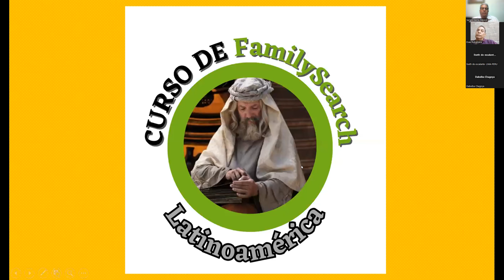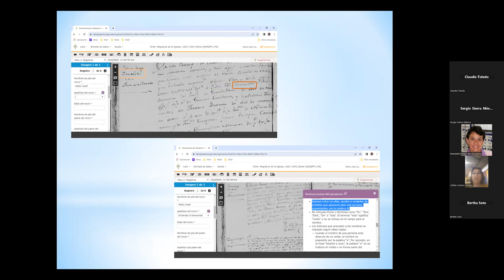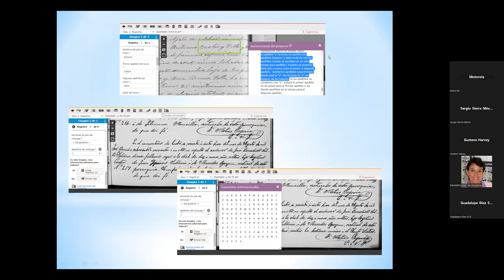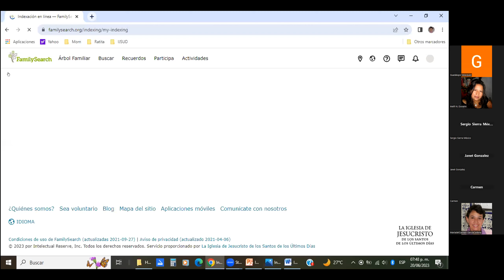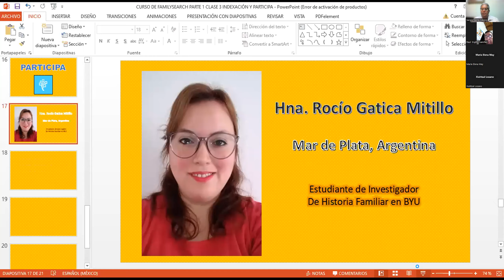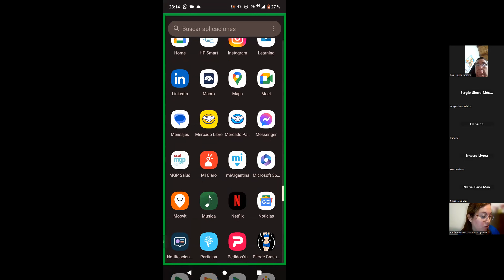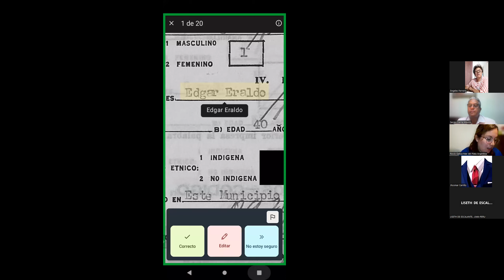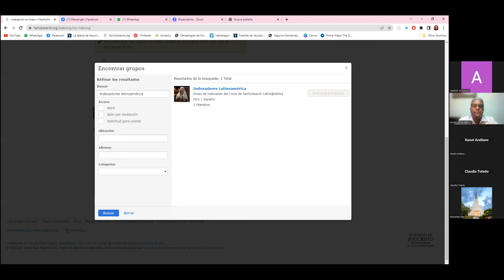INDEXACIÓN, PARTICIPA Y LA META LATINOAMERICANA DE INDEXACIÓN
Conclusión de la primera parte para aprender a Indexar. Aprendiendo a usar la App de Participa de FamilySearch. Cómo  "Mis Contribuciones" ayudan a motivarse para avanzar en esta Obra. Establecimiento de la meta Latinoamericana de Indexación.